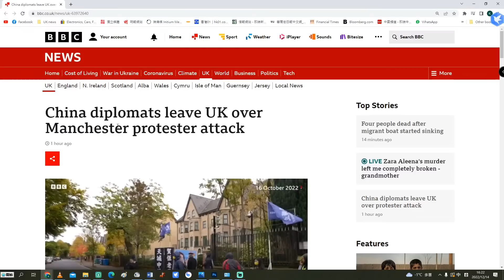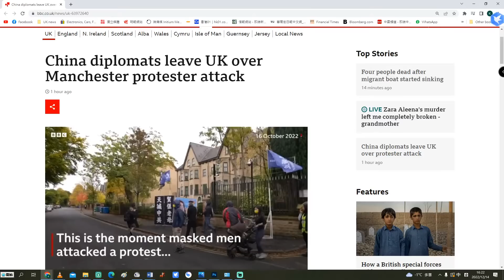【英倫冇格仔2A】英國最後通牒，曼城外交官竄回中國！鄭曦原意氣用事，卻壞了中共外交大事（15/12/2022）